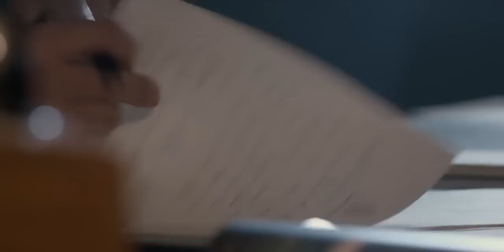The Queen watches home videos | The Crown Season 2 Netflix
Queen Elizabeth (Claire Foy) and family watch videos of Prince Philip (Matt Smith) in Antarctica.

The Crown on Netflix Season 2 Episode 3